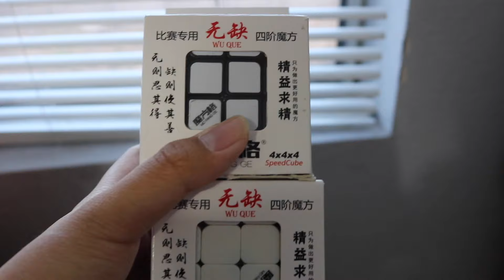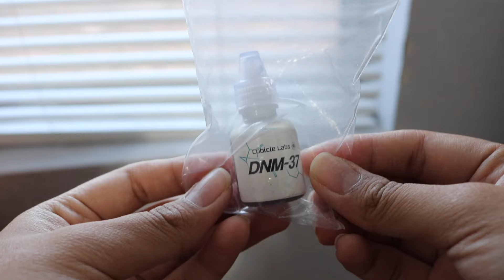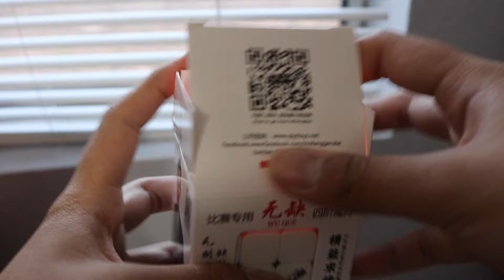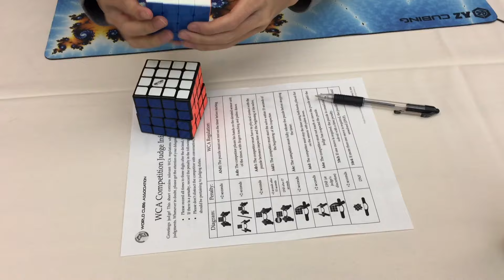Cảm Nhận và So Sánh Rubik Wuque phiên bản Sticker và Stickerless